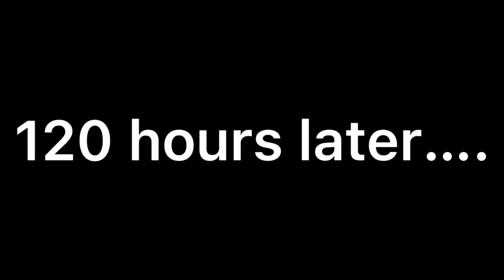When the main quest is getting good....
It's going to have to wait.